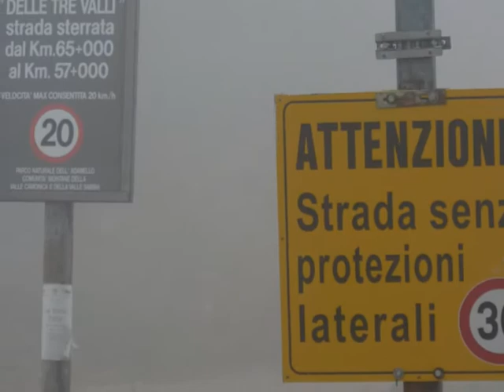Passo Maniva Pt 1 (of 2)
Link from high above Lago D'Idro to Domini Croce - The Passo de Maniva  - Italia  - molto benne in montagne!